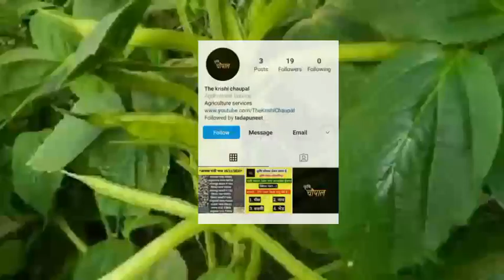14 जनवरी 2022 , ग्वार और सरसों मे भारी उछाल, आज के ताजा मंडी भाव, सबसे ऊँची बोली से बाजार मे हलचल